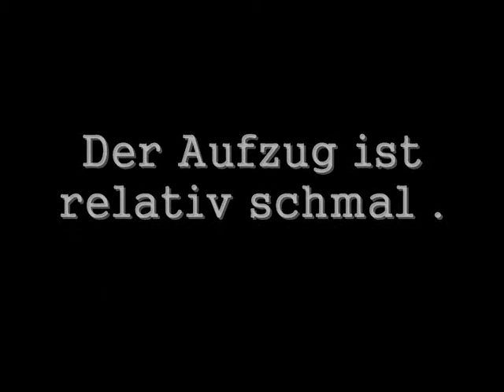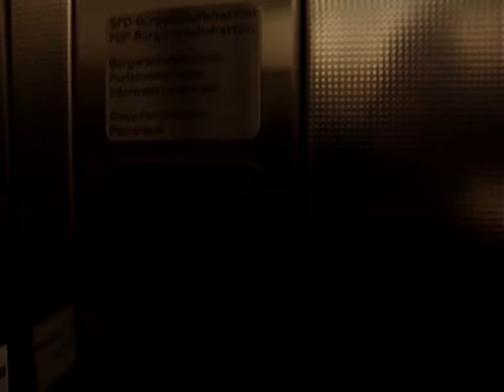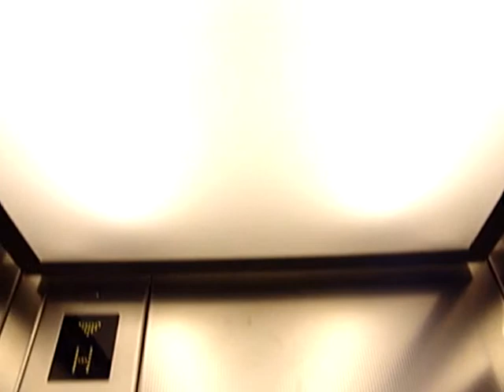Aufzug im Rathaus Hamburg , Koch - Aufzug , Baujahr 2002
Dieses Video zeigt einen Aufzug der Firma Koch - Aufzüge , Baujahr 2002 .

Dieser Aufzug wurde im Rathaus Hamburg aufgenommen , während dessen Öffnungszeiten ist er für den allgemeinen Besucherverkehr freigegeben.

Die Drehtür im Erdgeschoss ist außergewöhnlich gestaltet , weiterhin hat sie kein Schauglas .

Der Aufzug ist relativ schmal .